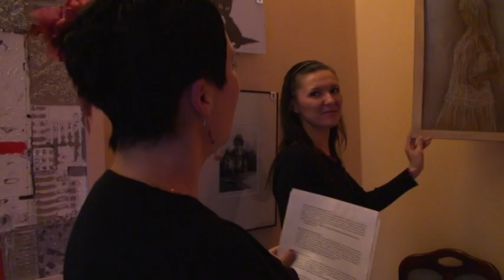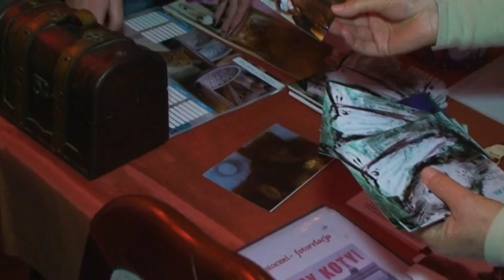Kocia aukcja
31 marca 2011 roku w Galerii Tygiel odbyła się aukcja dzieł gdyńskich artystów na rzecz Pomorskiego Kociego Domu Tymczasowego.